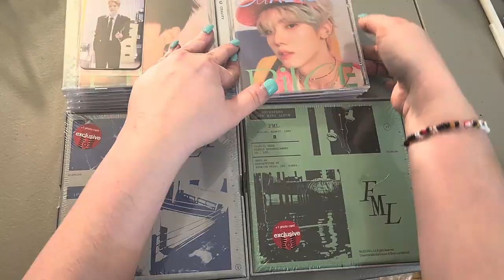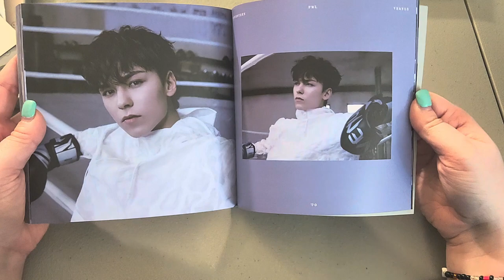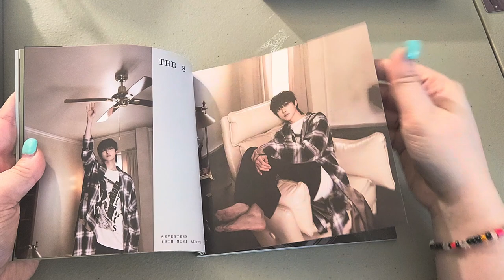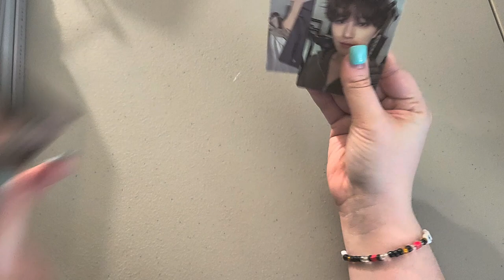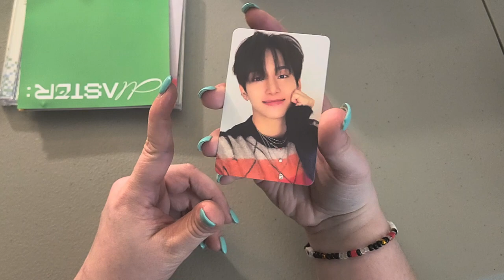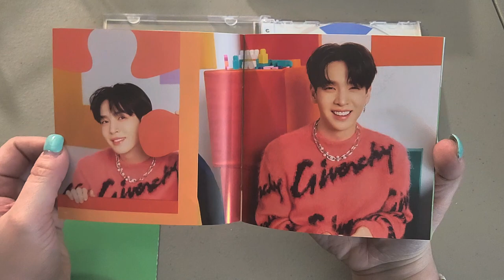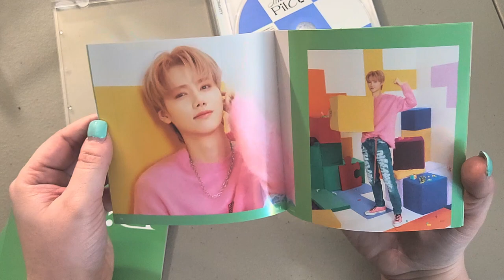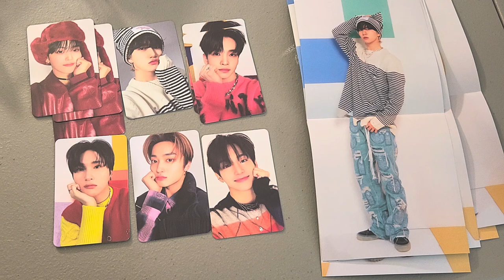Unboxing Seventeen FML & Cravity Jewel Cases!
My wishlists on my profile are kept up to date to the best of my ability!